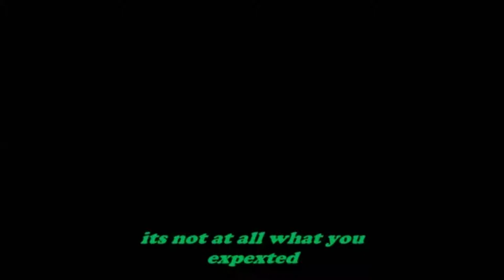YTP Toastbusters: IlLegitimateToaster Made the Video Progressively Worse and in 240p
NO hate towards LegitimateToaster, he's pretty cool. He pretty much just does TF2 Streams these days, but he's worth watching at least once if you are into TF2.

Yes the source is 16:00 long but half of that was pure black, couldn't do too much with that part. Thanks for sticking around to watch my latest endeavor! Don't forget to smack dat dislike button!
Give me some pixelated hats on steam!